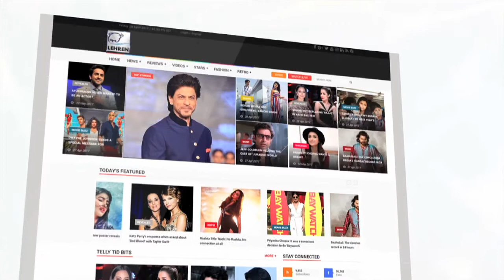Story Of Md. Siraj From 500 Rs Fees To A Millionaire